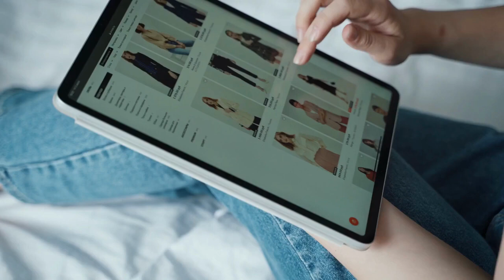Online Shopping HD Stock Video 2 Free stock footage Free HD Videos No Copyright VFN 2023-2024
In this video, you can watch beautiful Online Shopping HD Stock Video 2. This stock footage is free to use you can use this video for your project or commercial purpose but you can't sell this. You don't need to ask for any permission to use this footage.

2. Put this following in your video description
Videos For Need- No Copyright